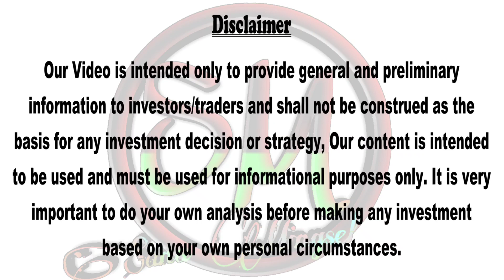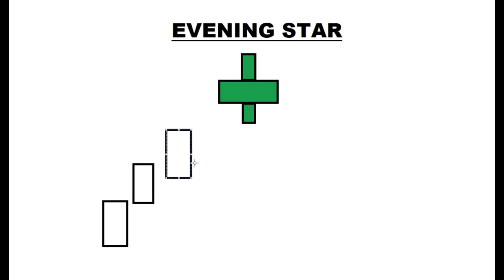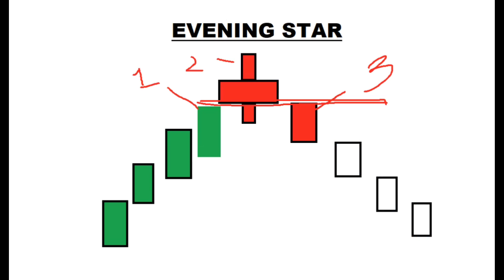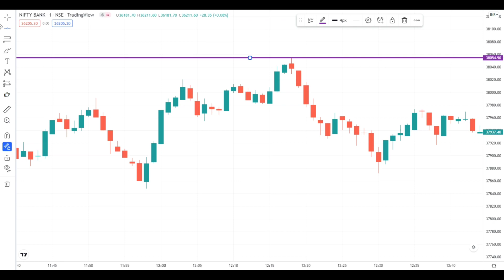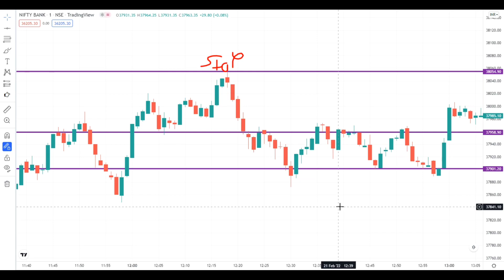CANDLESTICK ANALYSIS EVENING STAR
CANDLESTICK ANALYSIS